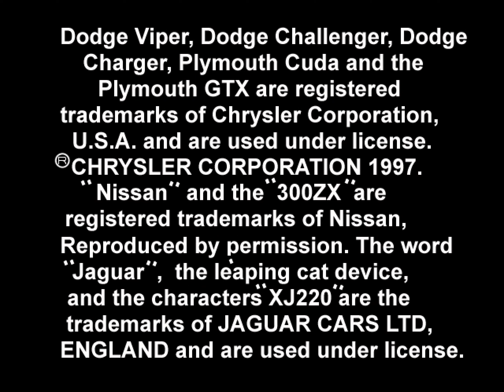Test Drive 4 PC Intro & Gameplay (3Dfx mode)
Test Drive 4 (The Pitbull Syndicate, 1997, Windows 95), 3Dfx Glide mode, single race on San Francisco USA 1, running on Windows 10 w/ nGlide.